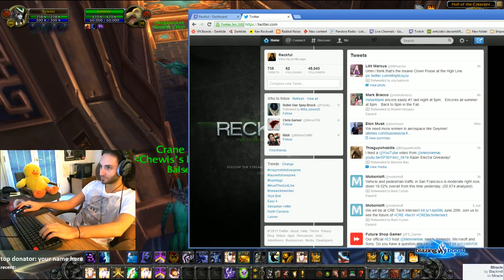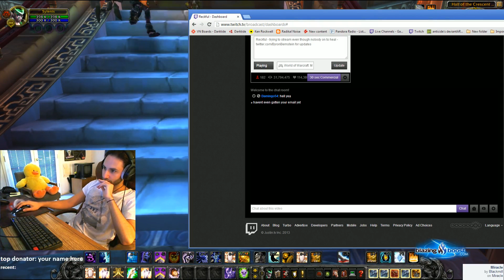Reckful - trying to stream even though nobody on to heal - for updates